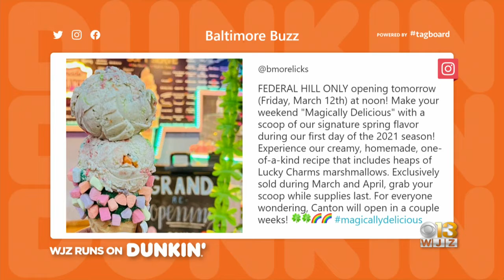Baltimore Buzz: BMORE LICKS Has New St. Patrick's Day Flavor